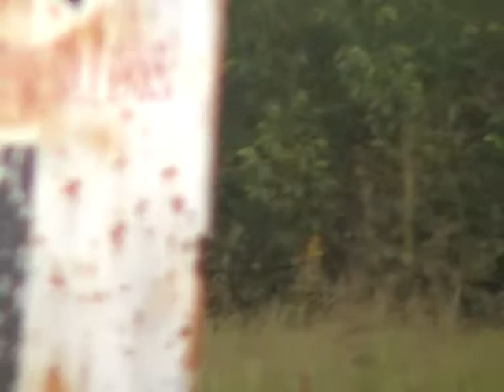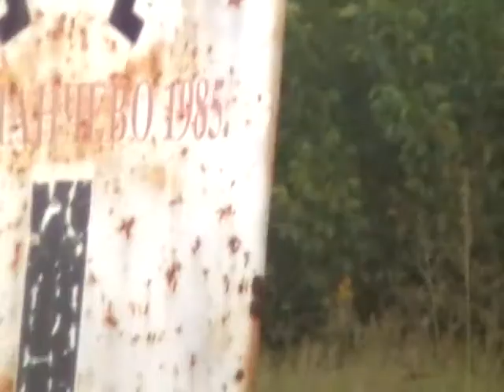Horse gallop Mirjana Milosevic Serbia ..